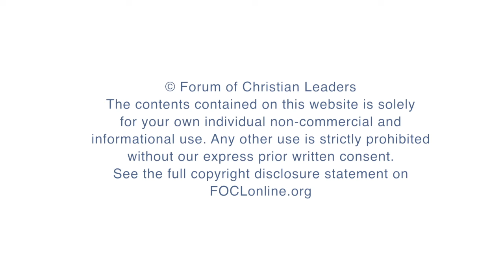What should be your goal in a media interview?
Kay Carter is Director of Communications at Tyndale House, an academic institute for biblical understanding, where she supports researchers to speak about their work in a way that cuts through the academic/popular divide and captures the public imagination. Here, she answers questions from her talk "Effective Media Communication for Academics," given at the 2019 European Leadership Forum.